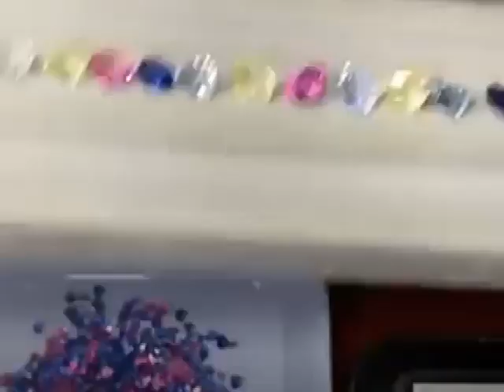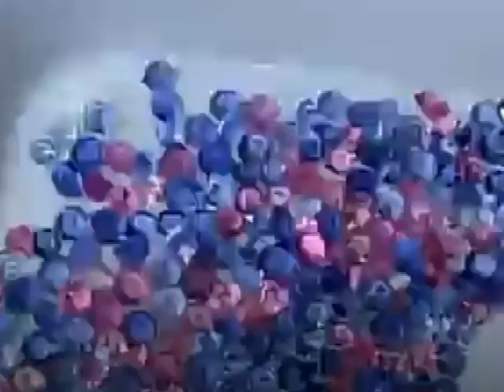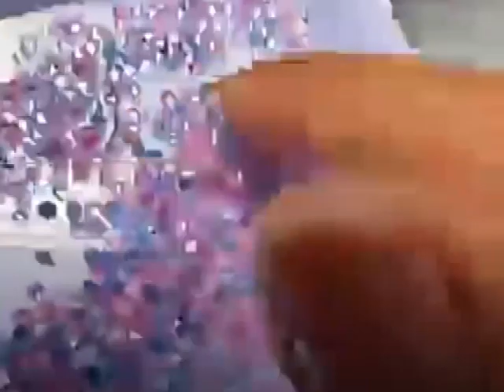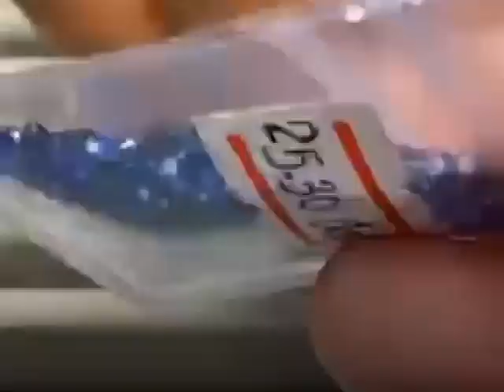BURMESE PINK SAPPHIRE